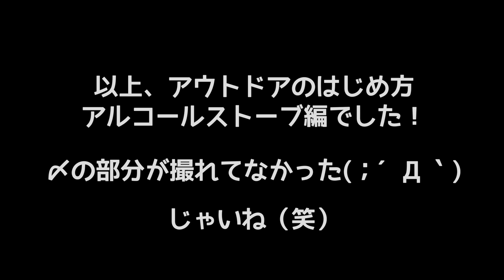アウトドアのはじめ方！Vol.5 アルコール編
アルコールはガスと比べると、
必要なものが多かったり火力調整が難しかったりと
若干敷居は高いですが楽しさは上です(´∀｀)b